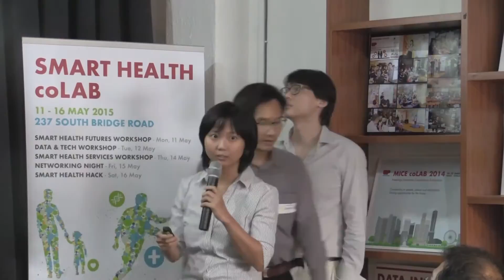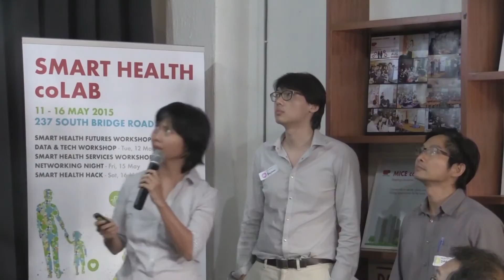Zuellig Switch Challenge Prize Foodsnap